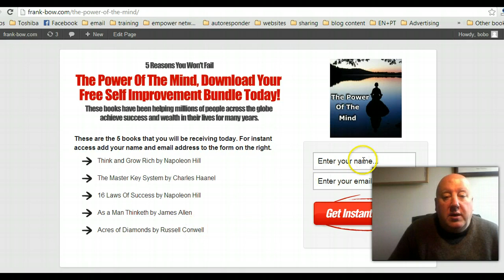The Power Of The Mind